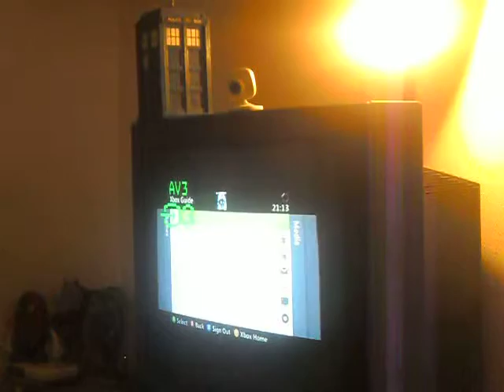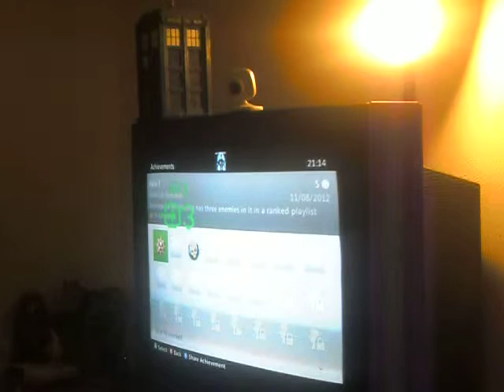halo 3 glitches pelican stays on the crows nest base with woogie04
hey guys im with woogie04 again so rate fav share comment subscribe oh want a skype account then here you go oh turn up the volume if you cant hear woogie04